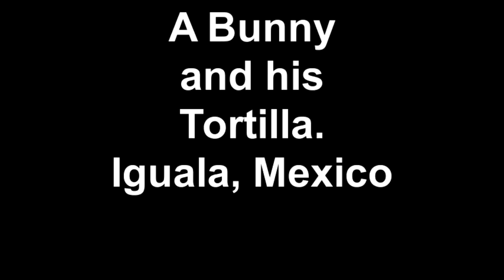More of a Bunny and his Tortilla - Iguala, Mexico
It's been a slow day so I got some more footage of Snow Ball eating another tortilla.. LOL!